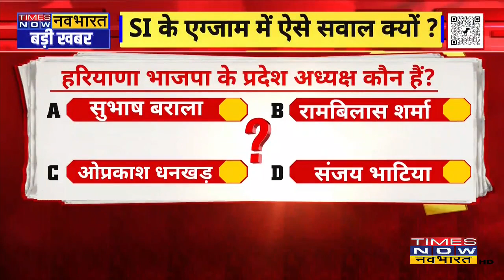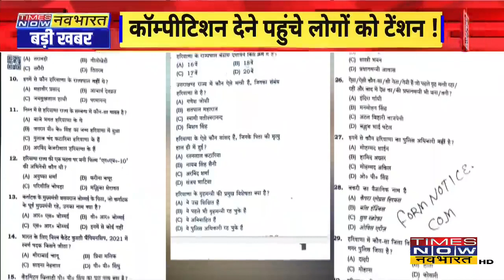Haryana Police Recruitment Exam: SI भर्ती परीक्षा में पूछे गए अजब-गजब सवाल, लोगों को टेंशन !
Haryana Police Recruitment Exam: Haryana में पुरुष और महिला पुलिस सब इंस्पेक्टर के 463 पदों पर भर्ती के लिए लिखित परीक्षा हुई थी। गुडग़ांव में भी इस परीक्षा के लिए कई परीक्षा केंद्र बनाए गए थे। परीक्षाएं शांतिपूर्वक संपन्न हुई। लेकिन इन परीक्षा में कई अजब-गजब सवाल भी पूछे गए। एक सवाल तो प्रदेश के गृहमंत्री अनिल विज से संबंधित रहा। इसी प्रकार हरियाणा कर्मचारी चयन आयोग (एचएसएसपी) के अध्यक्ष के सरनेम के बारे में भी प्रश्र पूछा गया।